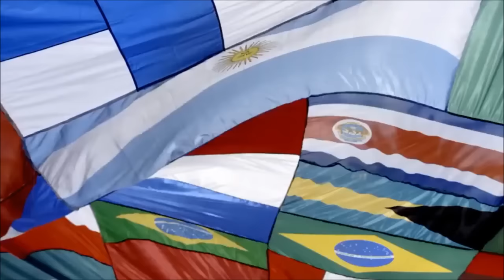MY ENRIQUE IGLESIAS BAILANDO VIDEO (English Version) WORLD CUP 2014 UNOFFICIAL SONG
extended version Enrique Iglesias - Bailando (English Version) ft. Sean Paul, Descemer Bueno, Gente De Zona & World Cup 2014 Brazil video mix